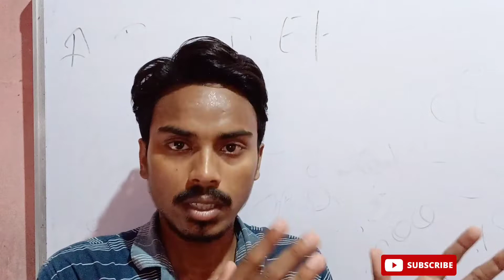Neet 2022 official Answer key | Neet 2022 result date official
aakash final test series for neet 2022 answer key,
how to download neet 2022 answer key by nta,